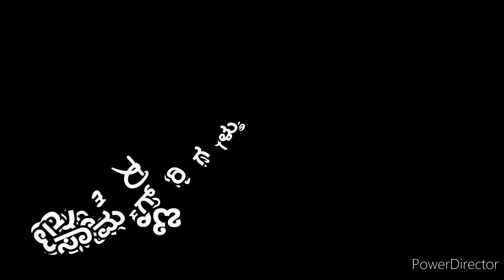Greengram Curry l ಹೆಸರುಕಾಳಿನ ಗೊಜ್ಜು